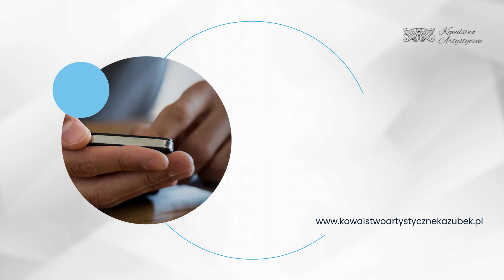Meble industrialne Gumienice Dawid Kazubek Kowalstwo Artystyczne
MebleIndustrialne to jedne z produktów, jakie można znaleźć w ofercie firmy Dawida Kazubka. Jej siedziba mieści się w Gumienicach, w województwie wielkopolskim.

Głównym profilem działalności jest kowalstwo artystyczne. Firma zajmuje się produkcją wyrobów kutych na zamówienie. Oferuje nowoczesne lub klasyczne meble industrialne przede wszystkim do salonów kosmetycznych i fryzjerskich. Wyroby cechuje nie tylko surowość i minimalizm, ale także funkcjonalność i wysoka precyzja wykonania. Dodatkowo są one wytrzymałe i łatwe w utrzymaniu czystości.

Firma realizuje zamówienia między innymi na fotele, stoły, krzesła, szafki i regały. Wszystko wykonywane jest zgodnie z projektem klienta.

Zapraszamy.